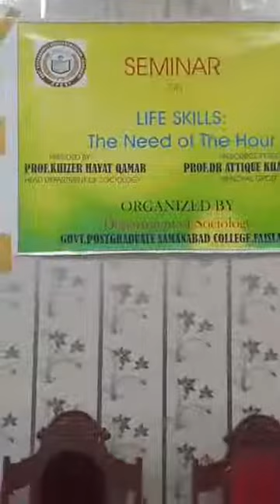Dr Muhammad Attique Khan Shahid. Presentation on Life Skills۔21/01/2020.